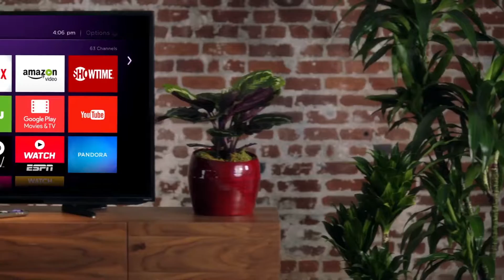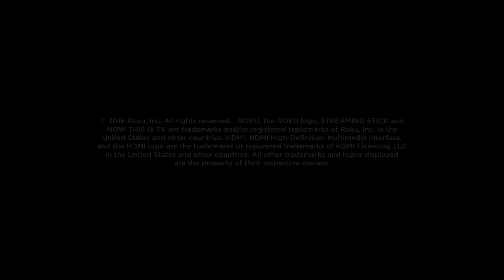Russian TV on Roku ®, Armenian TV, Ukrainian TV, Kazakhstan TV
Free - Russian TV on Roku ®, Armenian TV, Ukrainian TV, Kazakhstan TV;
HDTV - 3DTV